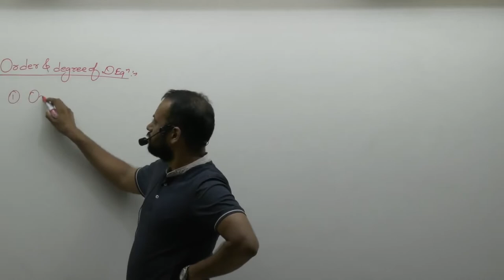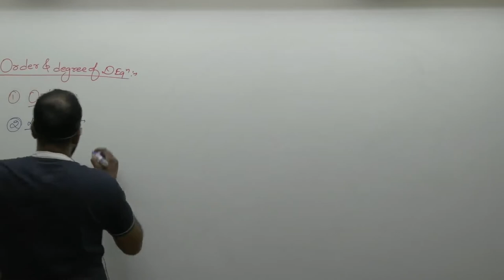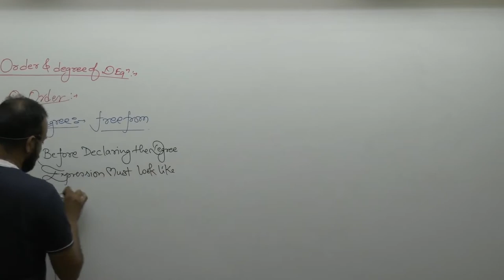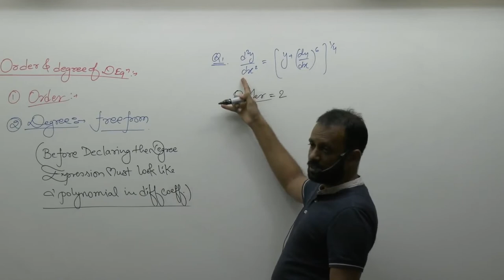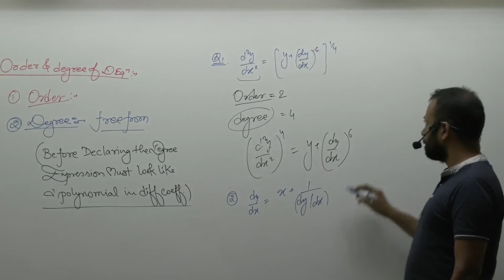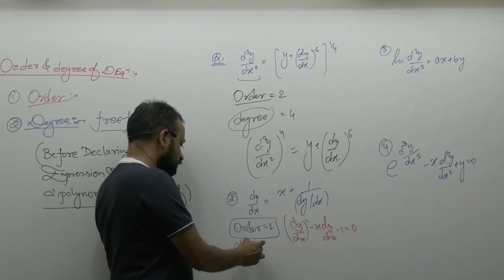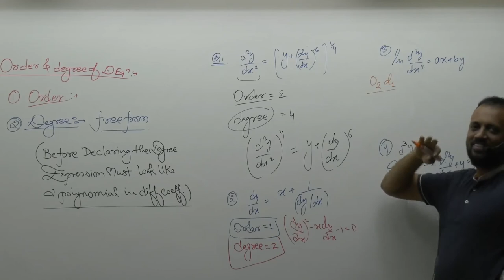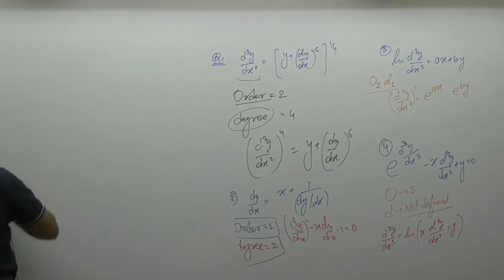Order and Degree of Differential Equations-01 By Prakash Gupta (PG Sir) B.Tech. IIT Bombay